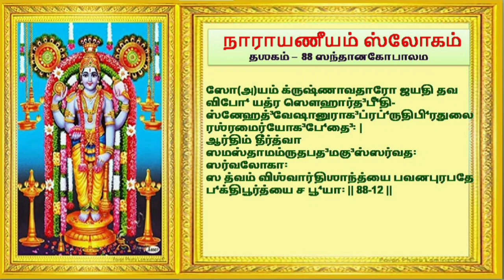நாராயணீயம் 88ம் தஸகம்| Narayaneeyam Dasagam 88| with tamil lyrics | sundari hari collective arts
நாராயணீயம் 88ம் தஸகம்| Narayaneeyam  Dasagam 88| with tamil meaning | sundari hari collective arts
ஶ்ரீமன் நாராயணீயம்| Narayaneeyam
சகல சௌபாக்கியம் ஆரோக்கியம் தந்திடும் அரிய மந்திரம் |

Noi theerkum manthiram narayaneeyam | Mantra to cure all diseases | நோய்கள் தீர்க்கும் ஸ்லோகம் | Narayana Battadri |
அனைத்து நோய்களையும் தீர்க்கும் மந்திரம் | AMAZING MANTRA TO CURE ALL TYPES OF DISEASE | sundari hari collective arts

NARAYANEEYAM,
narayaneeyam full,
narayaneeyam
நாராயணீயம்
GURUVAYURAPPAN

press Bell icon for notification and for our new releases.